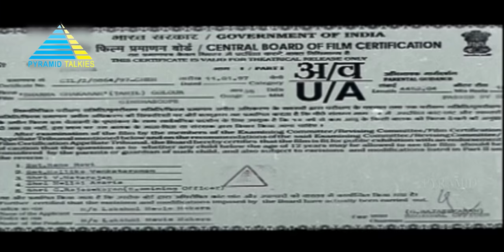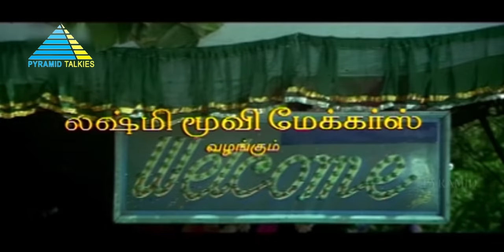Dharma Chakkaram (1997) | Full Movie | Vijayakanth | Rambha | (Full HD)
Movie starring Vijayakanth, Rambha, Deepti Bhatnagar and is directed by K S Ravikumar.

Produced by K. Muralidharan, V. Swaminathan, G. Venugopal
Written by A. Hari Krishnan (Dialogues)
Screenplay by K. S. Ravikumar
Story by A. Hari Krishnan
Starring Vijayakanth, Rambha, Deepti Bhatnagar